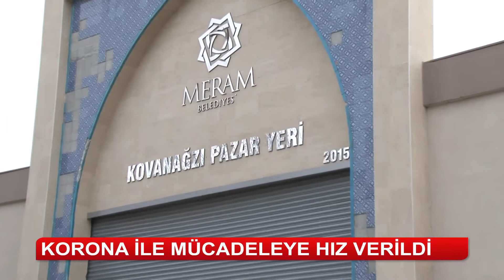Korona ile mücadeleye hız verildi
Meram ilçesinde de benzer görüntüler vardı. Belediye ekipleri okullar, pazar yerleri, sosyal tesisler gibi toplu alanları koronavirüse karşı ilaçlıyor.